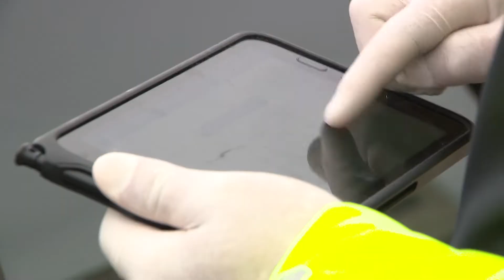Bakı şəhərinə gələn yollarda yaradılan postlarda nəzarət tədbirləri gücləndirilib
Bakı şəhərinə gələn yollarda yaradılan postlarda nəzarət tədbirləri gücləndirilib, karantin qaydalarını pozan sürücü və sərnişinlər ciddi cəzalandırılır.

Ölkəmizdə koronavirus təhlükəsinin yayılmasının qarşısının alınması məqsədilə kompleks tədbirlər həyata keçirilməkdədir. Vətəndaşlardan bu infeksiyadan həm özlərini, həm də yaxınlarını qorumaq üçün mütləq qaydada xüsusi karantin qaydalarına əməl etmək tələb olunur. Bu məqsədlə Sumqayıt şəhəri və Abşeron rayonunda yerləşən stasionar postlarda Bakıya giriş-çıxışa nəzarət daha da gücləndirilib. Bu postlarda sürücülər və nəqliyyat vasitələrində olan sərnişinlər ciddi yoxlamalardan keçirilir. Səbəbsiz yerə yaşayış məkanlarını tərk edən sürücü və sərnişinlər İnzibati Xətalar Məcəlləsinin 211-ci (Epidemiya əleyhinə rejimin, sanitariya-gigiyena və karantin rejimlərinin pozulması) maddəsi ilə 100 manat miqdarında cərimə edilirlər. Polisin qanuni tələblərinə tabe olmayanlar və eyni əməli təkrar törədənlər barəsində daha ciddi intizam tədbiri görülür, həmin şəxslər saxlanılaraq məhkəmələrin qərarı ilə həbs olunurlar.
Həmçinin Bakıya girişə nəzarətin gücləndirilməsi məqsədi ilə Binəqədi Rayon Dövlət Yol Polis Şöbəsi tərəfindən Novxanı qəsəbəsində əlavə polis postu yaradılıb. Bu postda Sumqayıt şəhərindən paytaxta və əksinə hərəkət edən vətəndaşlara məhdudiyyətlər qoyulur. Mövcud vəziyyət nəzərə alınaraq vətəndaşlar arasında səhhətində nasazlıq hiss edənlər üçün postun ərazisində ehtiyat tədbirlər çərçivəsində xüsusi otaqlar da qurulub. Həmçinin postda xidmət aparan polis və daxili qoşunların hərbi qulluqçularının normal qidalanması və istirahət etməsi üçün də yerlər müəyyən edilib.
Qeyd edək ki, koronavirus təhlükəsinin yayılmasına qarşı görülən qabaqlayıcı tədbirlər daha da sərtləşdirilib. Qoyulan qaydalara əməl etməyən vətəndaşlara qarşı ciddi cəza tədbirləri həyata keçirilir.